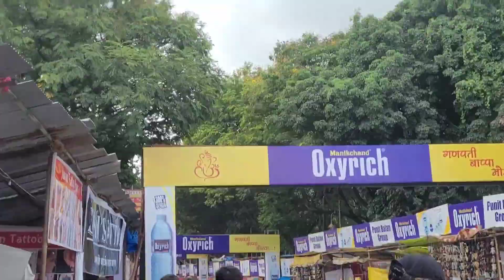Ganapati Darshan 🙏🌺 in Pune